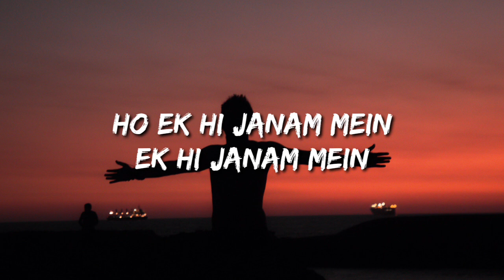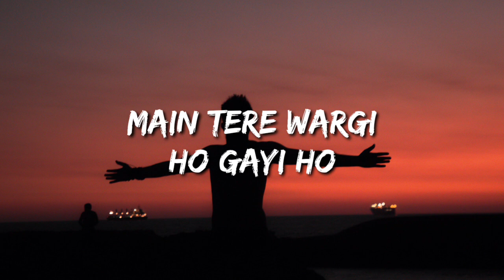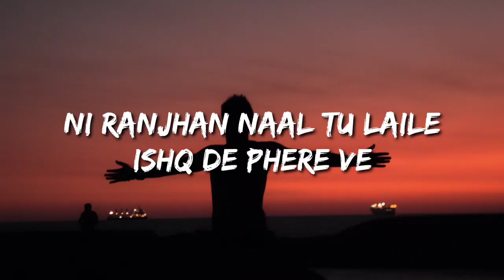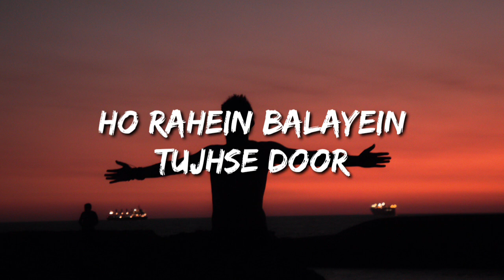Ek Hi Janam Mein De Diye Saaton Khushiyan Rabba Mere Main Taan Gudd Kha Ke Mar Jaawan (Lyrics)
Lyrics:

Mera yaar meri daulat
Mera yaar hi tabahi
Mera pyar dono ke hak mein
Deta hai gawahi

Mera yaar meri shohrat
Mera yaar hi rusvayi
Deta hai gawahi

Ho ek hi janam mein
Ek hi janam mein

De diye saaton khushiyan
Rabba mere main taan
Gudd kha ke mar jaawan
Ho meri heere ve
Tu jug jug jeeve re
Ni ranjhan naal tu laile
Ishq de phere ve

Tera junoon hai mera gurur hai

Main tere wargi ho gayi ho
Palla jo hai tera mohalla woh hai mera
Main tere ghar di ho gayi

Ho sar par tere barqat barse
Aur chehre pe noor
Chooda tera cham cham chamke
Rahein balayein tujhse door

Ho rahein balayein tujhse door